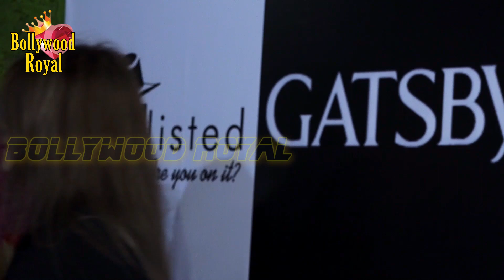Vikas Gupta & Others TV Celebs At Atmika Tiwari's Birthday Party Part-2